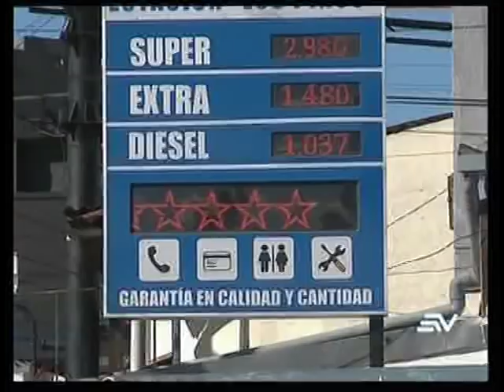El próximo año subirá el precio de diésel